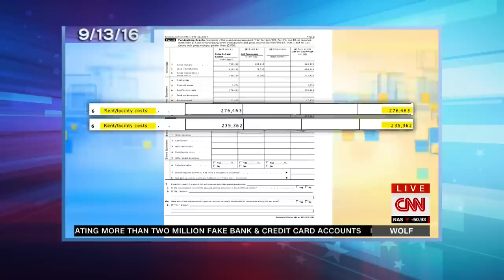A Closer Look: The Trump Foundation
Seth takes a closer look at whether Republican presidential candidate Donald Trump's refusal to release his tax returns is related to controversy surrounding his personal foundation.

A Closer Look: The Trump Foundation- Late Night with Seth Meyers